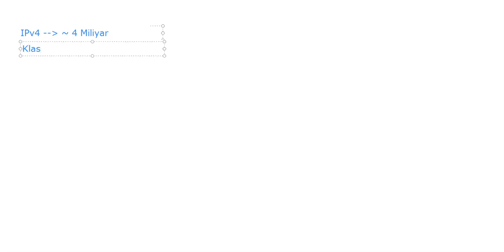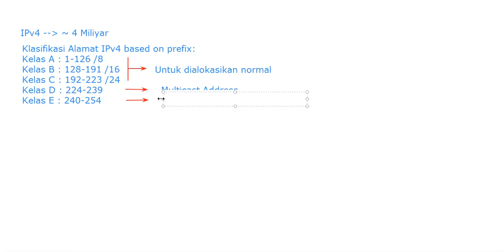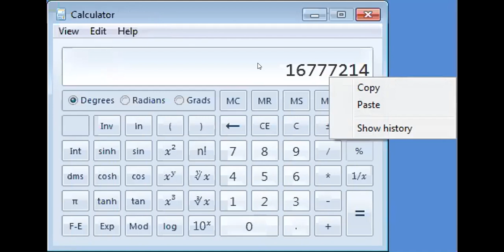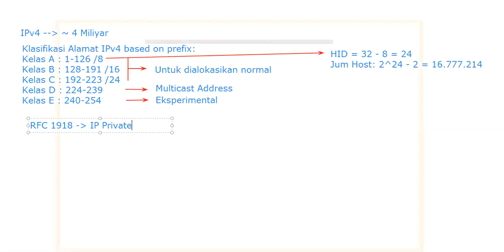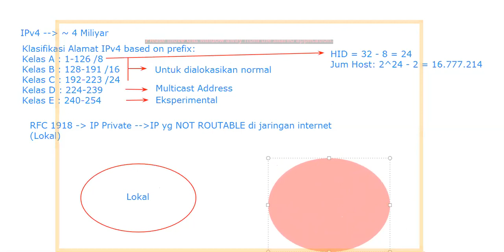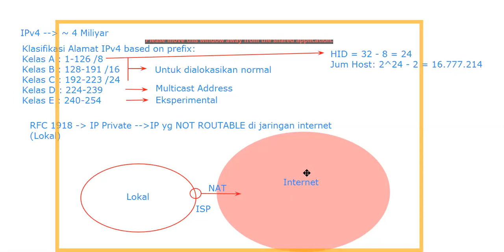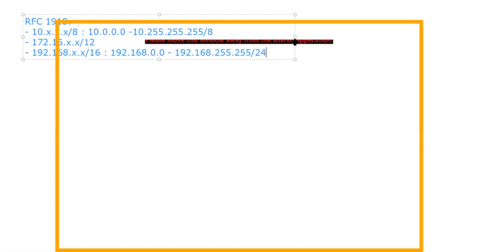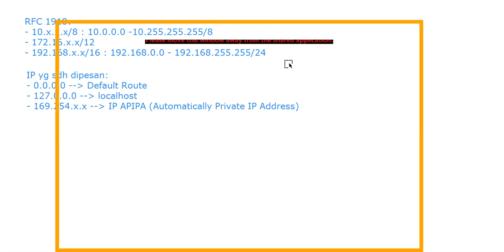Hari 4 Sesi 1: Klasifikasi IP & RFC 1918 (26 Des 2019)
Di sesi ini, kita mempelajari lanjutan konsep alamat IP. Pembelajarannya difokuskan pada klasifikasi alamat IP dan pembagian IP berdasarkan RFC 1918.

Key Point:
- IP Kelas A, B, C, D, E
- RFC 1918
- IP Private & IP Public
- NAT